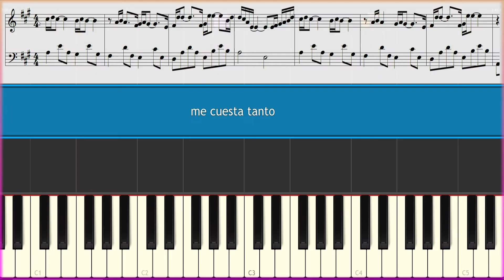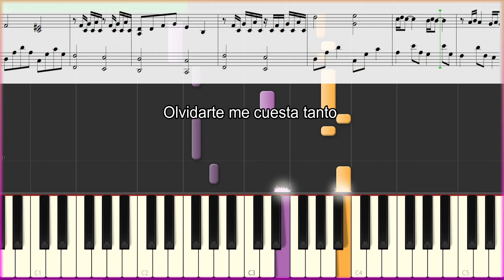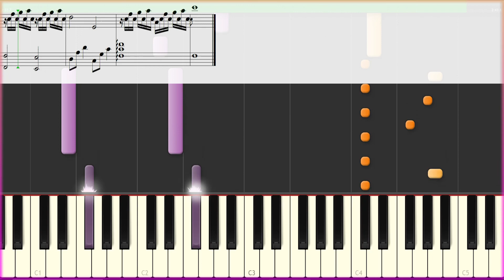MECANO - Me cuesta tanto olvidarte - Partitura - Letra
Transcripción para piano del tema me cuesta tanto olvidarte, con letra para cantar karaoke, partitura disponible mandando mail.

►Para mantenerte al tanto y por cualquier novedad seguime en Instagram